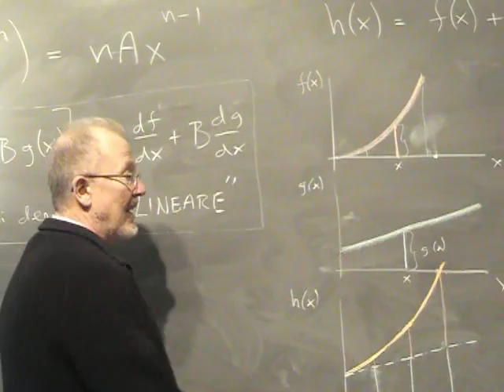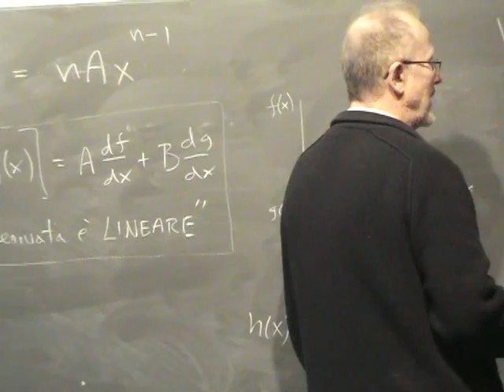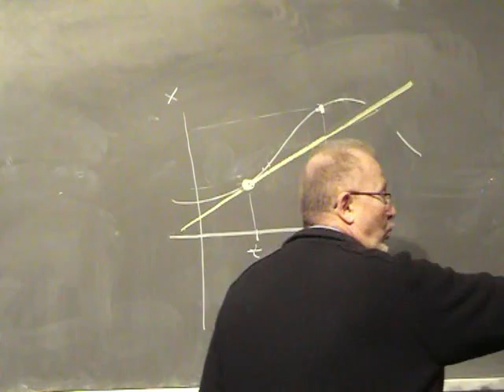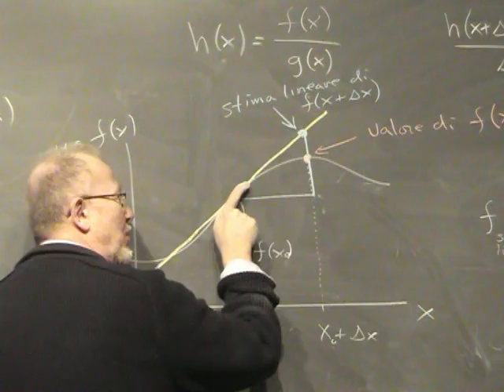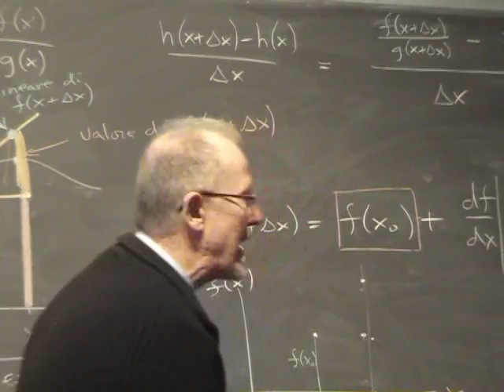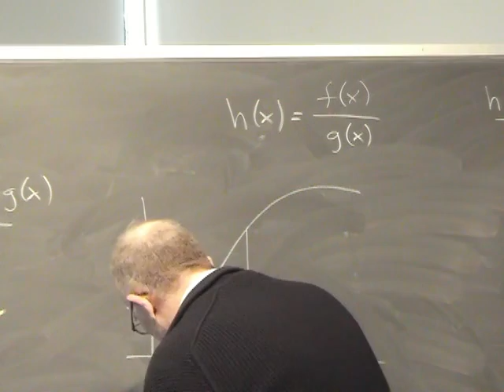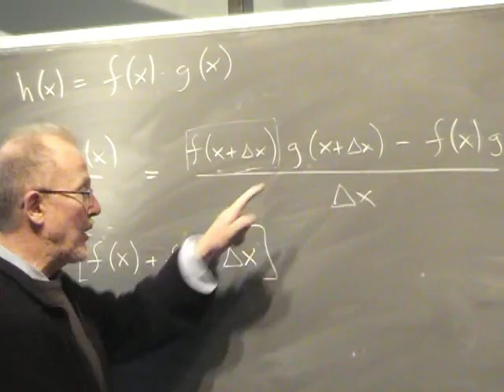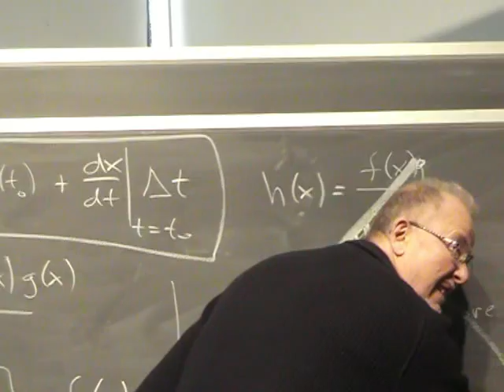Lezione 4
- coordinate cartesiane ortogonali (e non); - trigonometria nel piano, cerchio unitario, funzioni coseno, seno, tangente; - funzioni e il rapporto incrementale, la derivata; - esempi dalla cinematica: velocità media, velocità istantanea; - teoremi delle derivate: prodotto di un funzione per una costante, somma di funzioni. La linearità dell'operatore derivata. - approssimazioni, stime lineari, il teorema di Taylor - concetto di errore e errore relativo